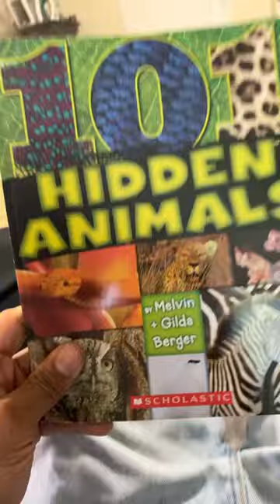Come read with me today!!!